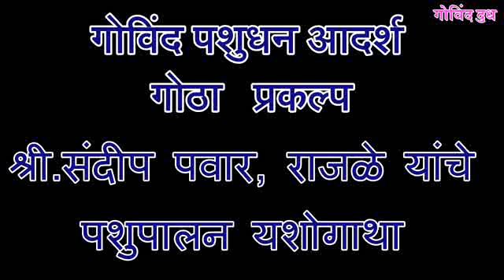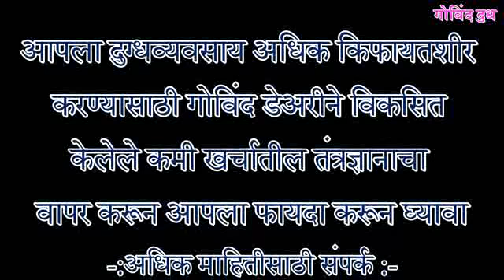Enreprenuership development through low cost dairy farming-Mr. Dadasaeb Pawar - Govind Dairy Farmer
गोविंद डेअरी :- श्री.दादासाहेब (संदिप) पवार , राजाळे -एक प्रयोगशील पशुपालकाचे अनुभव
श्री.दादासाहेब पवार राजाळे गोविंद डेअरीचे  एक प्रयोगशील पशुपालक ,  दुग्धव्यवसायातील  कमी खर्चातील आधुनिक तंत्रज्ञानबाबत १० हजार पेक्षा जास्त पशुपालकांना मार्गदर्शन करणारे व्यक्तिमत्व.  यांनी आपल्या दुग्धव्यवसायात मुक्तसंचार गोठा व इतर आधुनिक तंत्रज्ञानाचा वापर करून केलेल्या प्रगती बाबत ,